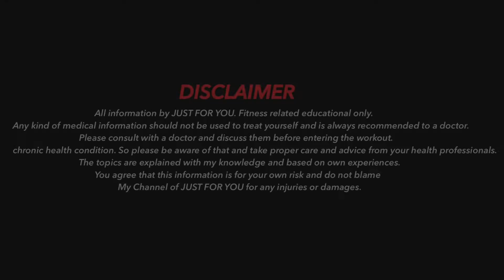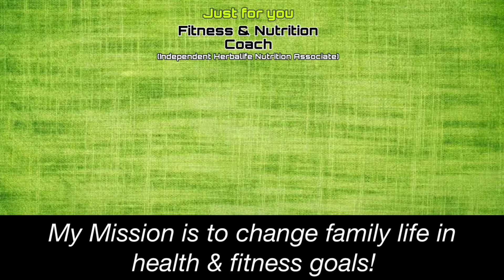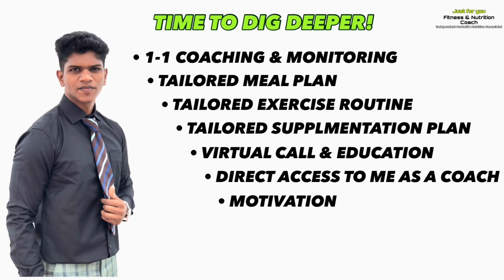4-Best Ways to absorb vitamins and minerals in food!🤯😱(Tamil)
Mr.M.Vinithkumar.
  Chennai